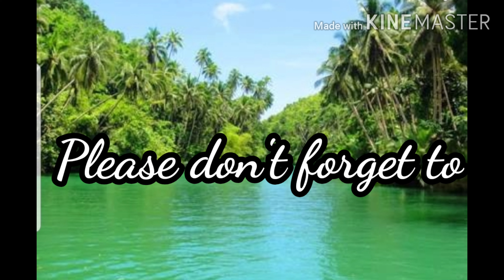BOHOL GET AWAY